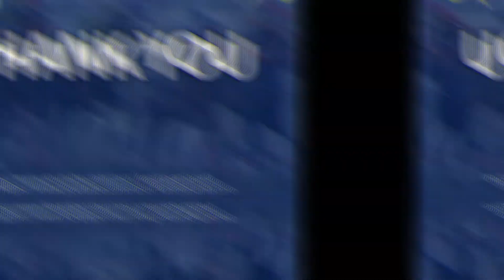MJCI-100721-FRONTAL-R07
MJCI THURSDAY FRONTAL SHOT OCTOBER 07, 2021